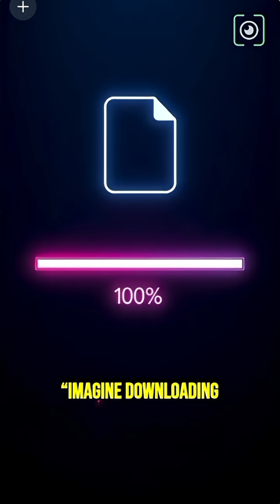“The Internet That Runs Faster Than Your Brain”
Did you know the internet can process information faster than your brain? 🤯
Your brain sends signals at 250 mph, but fiber optics transfer data almost at the speed of light! 🚀✨
And with quantum internet on the horizon, today’s speeds will look like dial-up. 🌌🔮

In this video, you’ll discover:
✅ How fast your brain really is vs. the internet
✅ The insane truth about fiber optics
✅ What’s coming next with quantum internet

👨‍💻 Let’s stay fast, stay curious, and explore the future together!